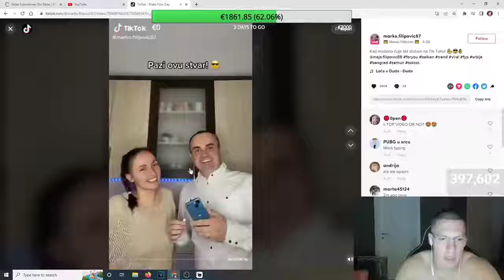BAKA PRASE POLOMIO IPHONE 13 MINI